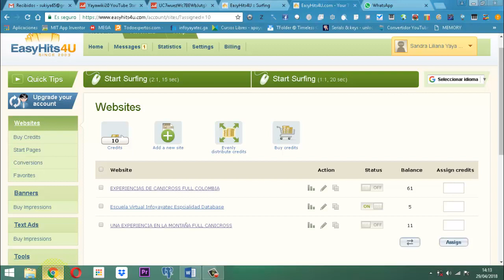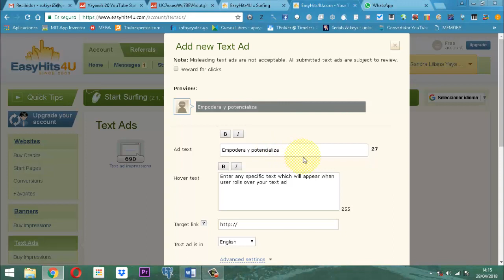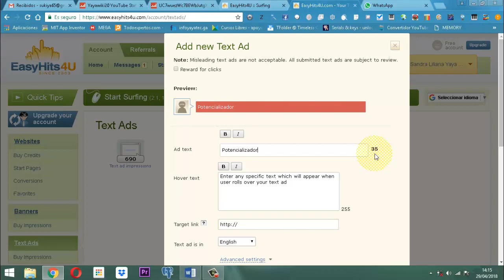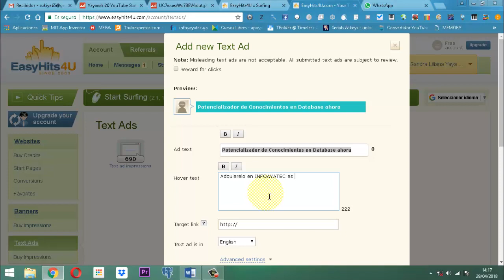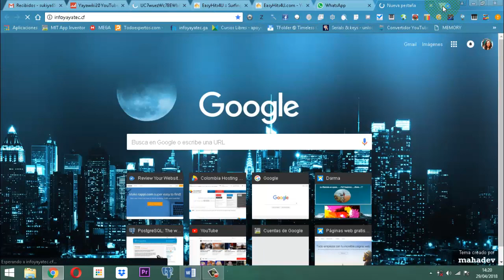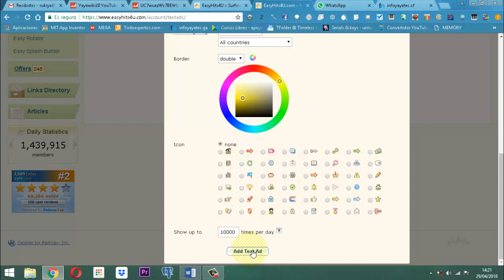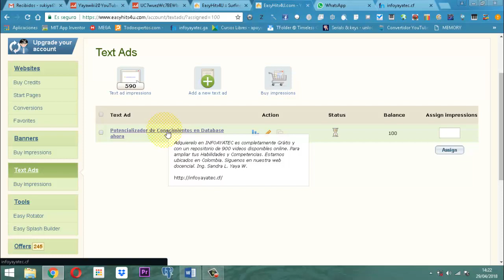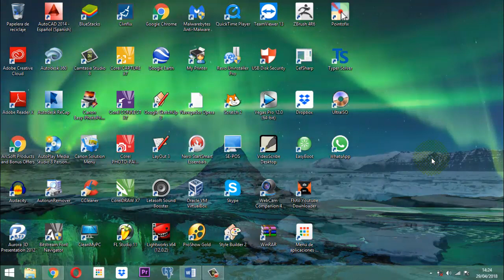Estrategias para Teletrabajar EasyHits4u Text Ads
Inlcuyendo text ads en easyhits4u para promocionar campaña publicitaria a mi web